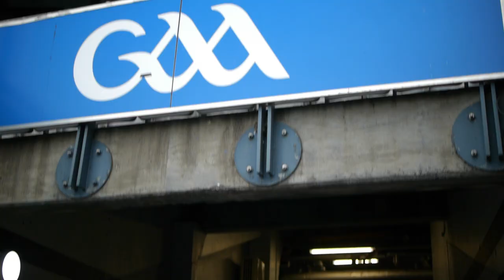GAA GO Games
What are Gaelic Games for children? With GAA Go Games every child gets to play.